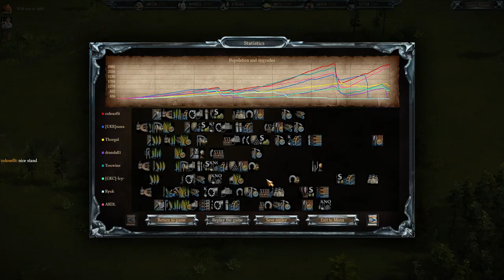Cossacks 3 | 4v4 10pt | The Portuguese Volunteer!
Rules were 10pt, 5k, 4v4, no capture

Nothing too dramatic, but some fantastic and lovely looking battles. Sure you will enjoy this)

I will feature donors in the descriptions of my videos and if you have any other ideas for how donors should be featured, just contact me and I'll add it in :)